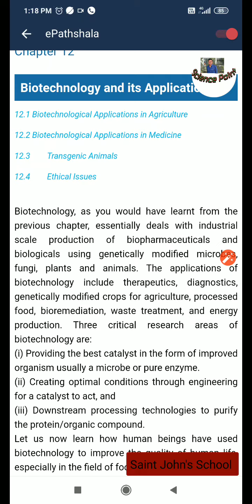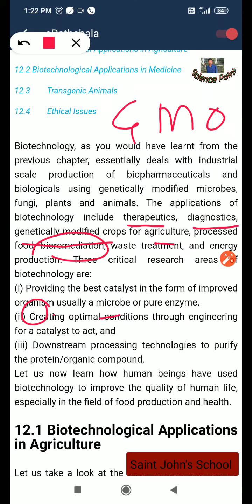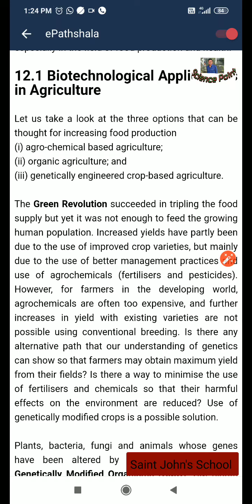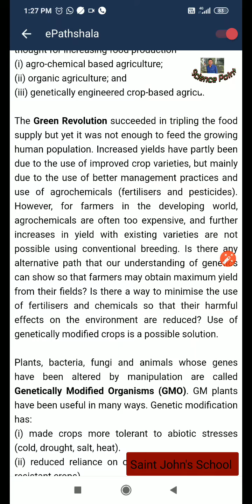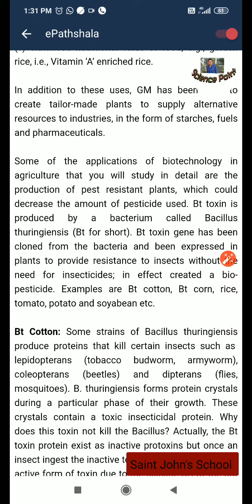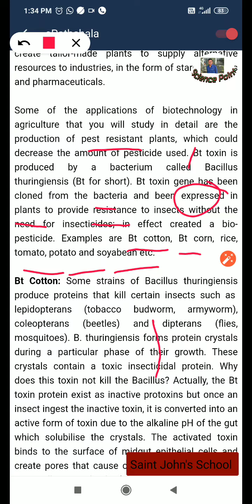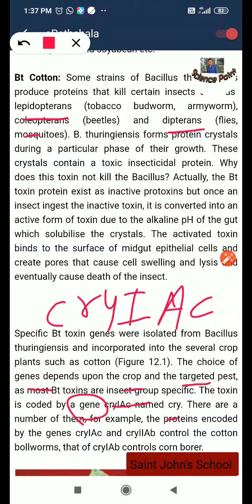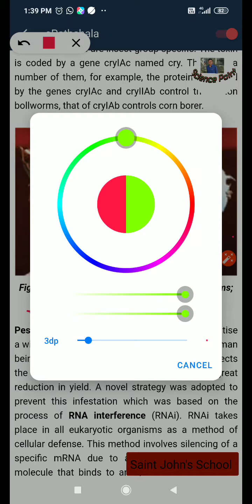Biotechnology and it's application# part 1 Biology class 12